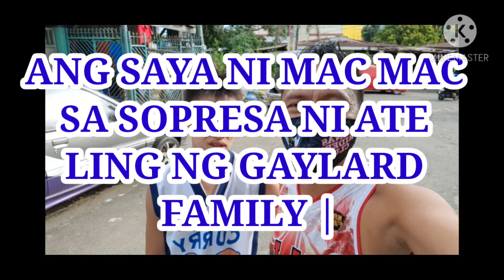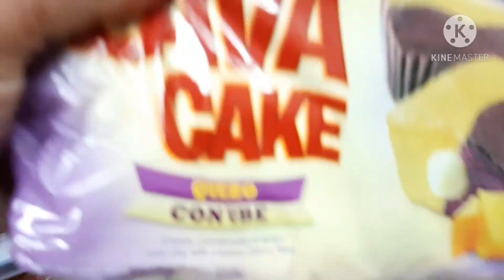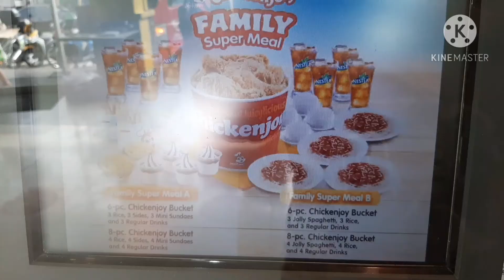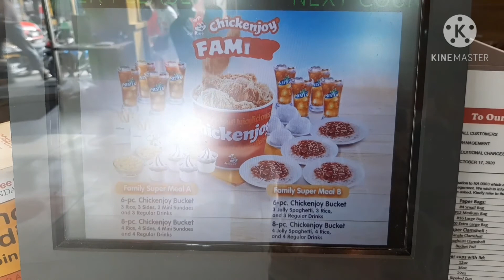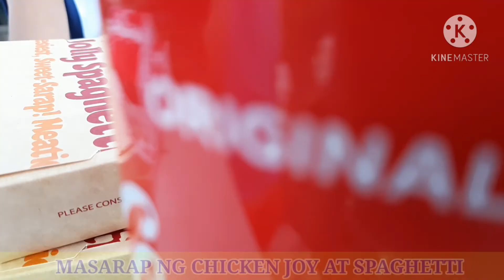ANG SAYA NI MAC MAC SA SOPRESA NI ATE LING NG GAYLARD FAMILY | TSIBUGAN TIME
DJBHOB LOFT TUTORIALS